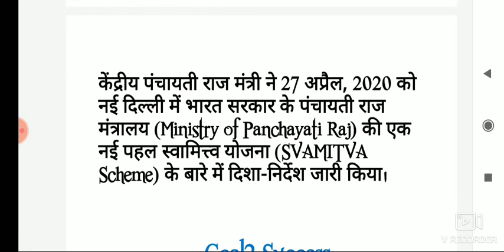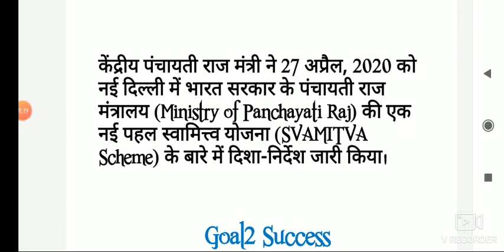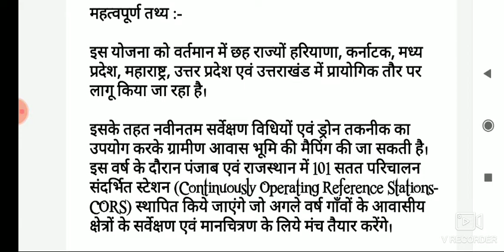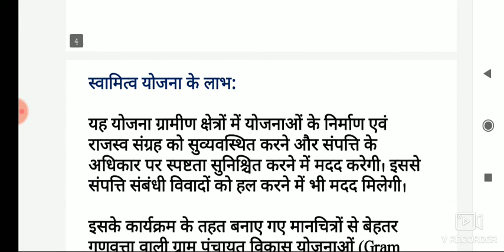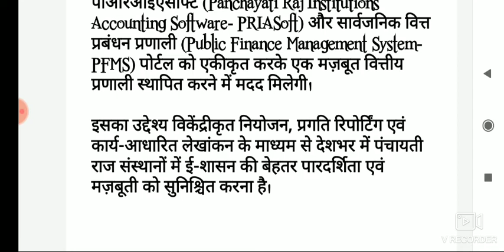Current Affair 2020 - स्वामित्व योजना